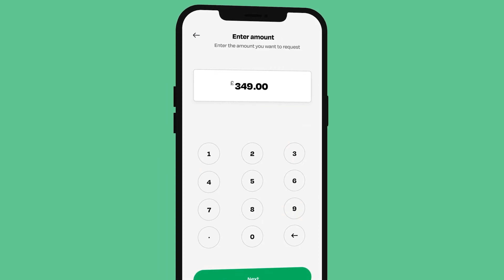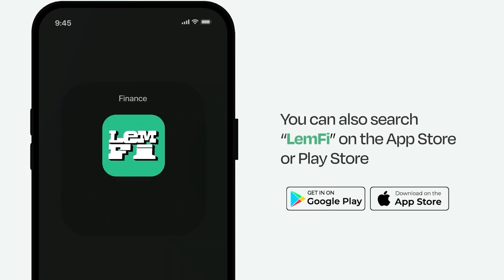AD | Don't We Love a Good RE-BRAND?! - LEMFI (formerly Lemonade Finance)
The mobile app for international payments that we know, love and trust as Lemonade Finance has rebranded to LemFi !!

Their core values are still the same! So the same best exchange rates at zero fee that we love! The same swiftness and secure transactions that we trust! And the gag is?!  - It's only gonna get better!

If you do not know, LemFi is a mobile app for international payments for everybody with zero fees.